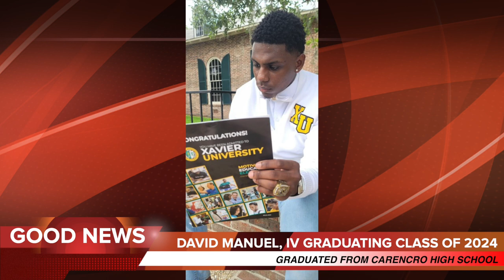Good News & Upcoming Events 5-21-24 Philadelphia Christian Church